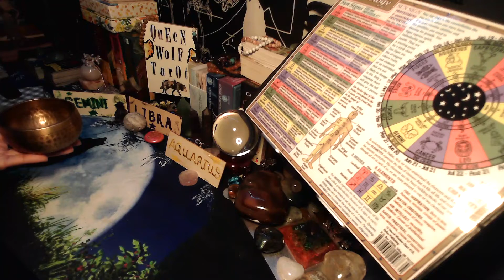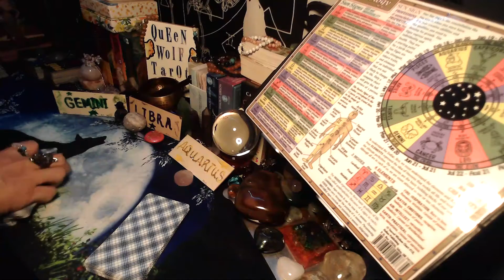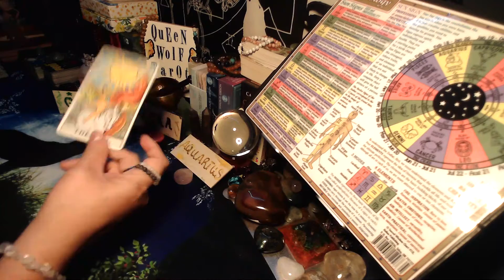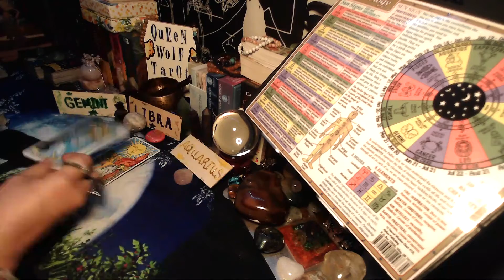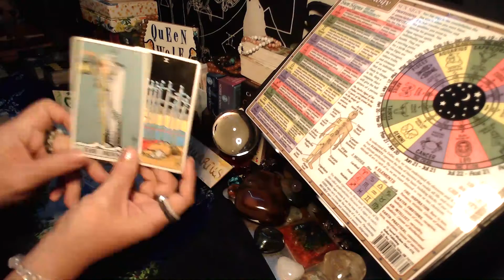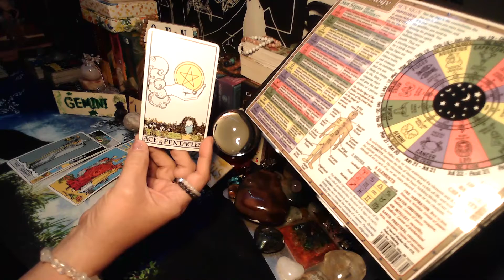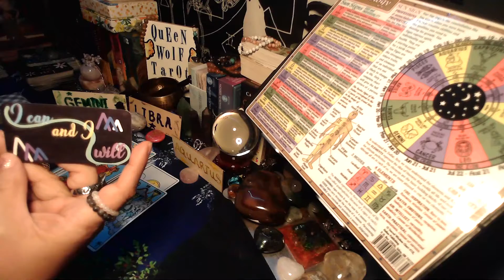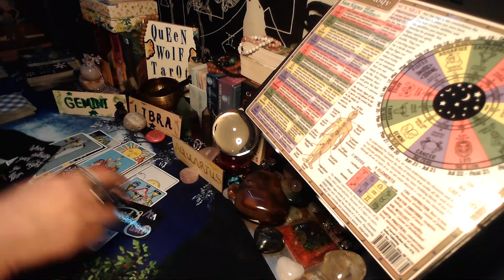AIR SIGNS!! QUICK MESSAGE FOR GEMINI, LIBRA AND AQUARIUS.